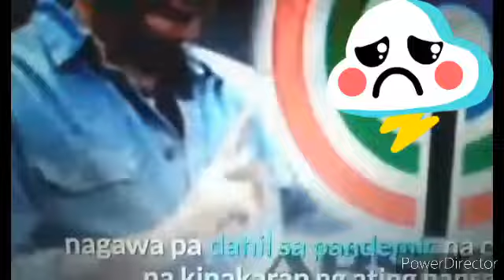PAALAM ABSCBN Tuluyan na ngang Nagsara ang Channel 2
abs-cbn comments and suggestions
abs cbn c
abs-cbn drama
abs-cbn davao
i want tv abs cbn kadenang ginto full episodes